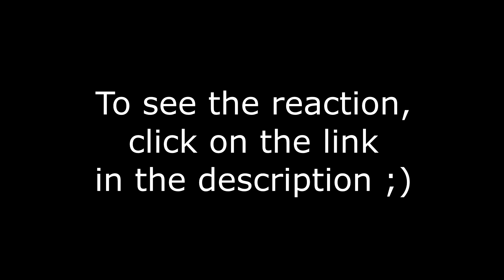Demon Slayer 1X12 THE BOAR BARES ITS FANGS, ZENITSU SLEEPS reaction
So it looks like Zenitsu has been holding out on us...and on himself as well, since he doesn't know just how badass he truly is XD I guess he turns into an ultimate warrior whenever he's asleep o.o And Boar head guy is pretty awesome too! Self-taught you said? Hhmm!!